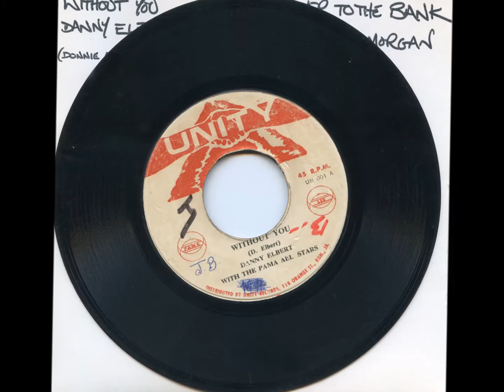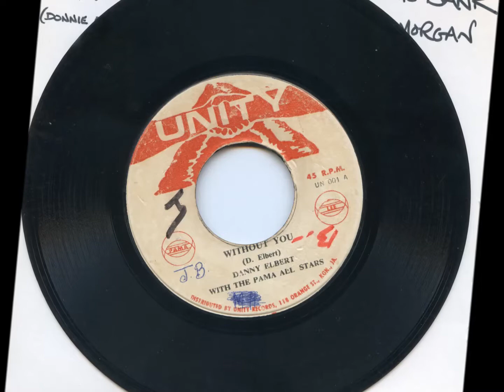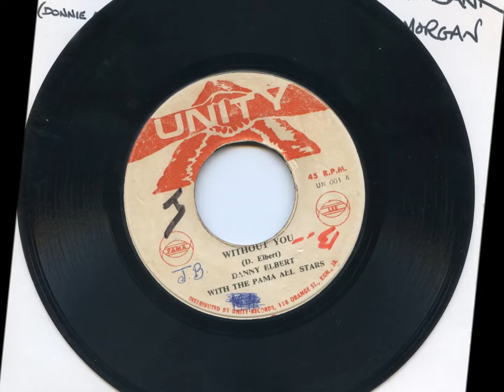WITHOUT YOU / RIVER TO THE BANK - Danny Elbert / Derrick Morgan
Jamaican Unity Label - UN001.
Pama Records.
Interesting factoid #1: The UK Crab (CRAB3) stamper has been used for the B side of this Jamaican release.
Interesting factoid #2: Danny Elbert is actually soul singer Donnie Elbert but I'm sure you knew that already.